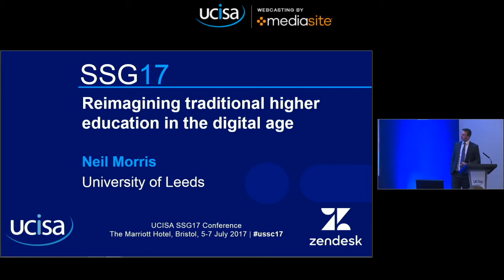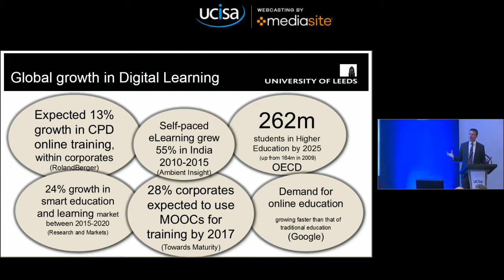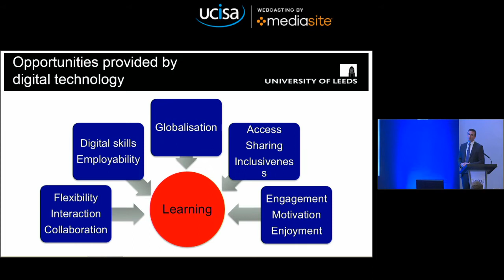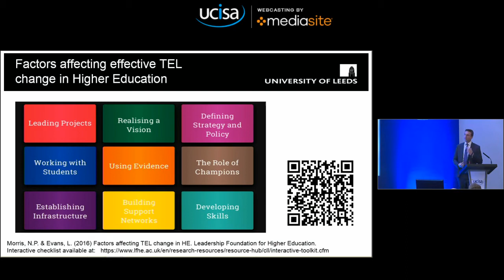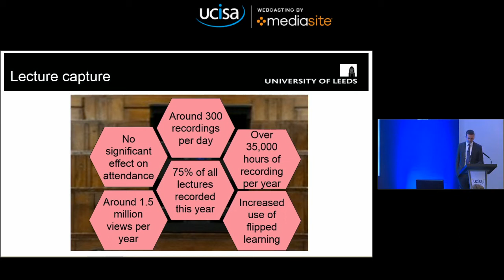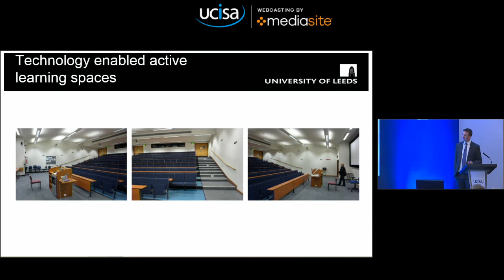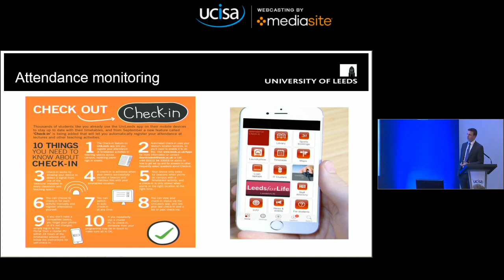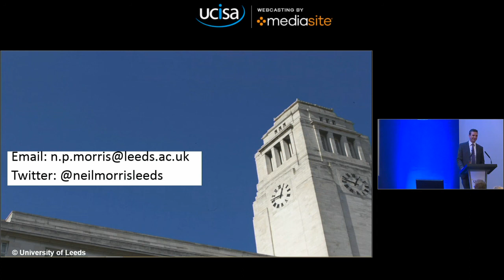Reimagining traditional higher education in the digital age | Neil Morris | UCISA SSG17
In this session I will discuss some of the major changes impacting on higher education as a result of digital technology, including unbundling, marketisation, blended learning, changing use of learning spaces and mobile learning.  I will draw on evidence from the literature and from work at the University of Leeds.

UCISA is a member-led, open, impartial and representative association. It provides a national and international presence for the people responsible for digital transformation and who make information systems and services work.

Working collaboratively to the benefit of all members, we inform, promote and foster the expertise of the community that underpins technology use in educational institutions to deliver an excellent student experience and operational efficiency.